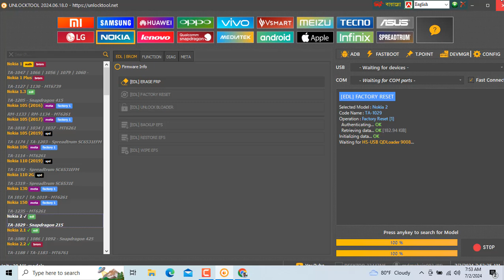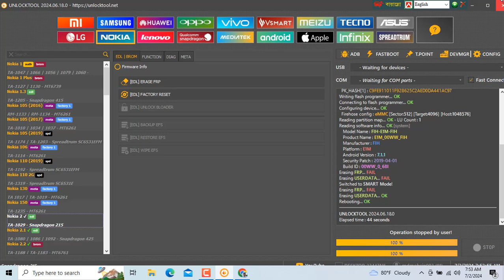Nokia 2 Factory Reset Unlock Tool / nokia 2 formet